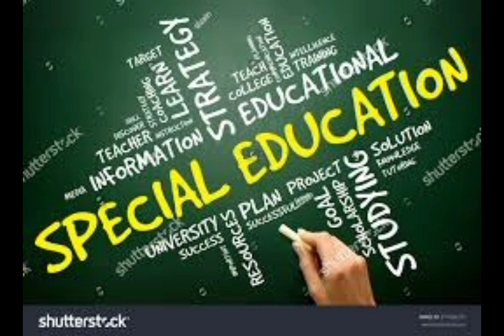Issues in inclusive class தமிழில் #education B,Ed#second year#college